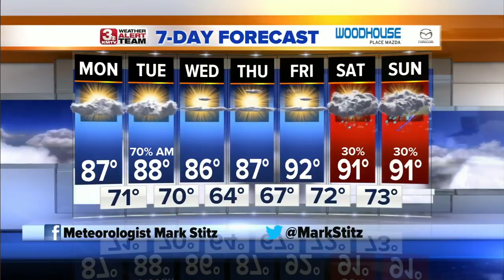Mark's Morning Forecast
Monday looks dry, but showers and storms return in the next 24 hours.